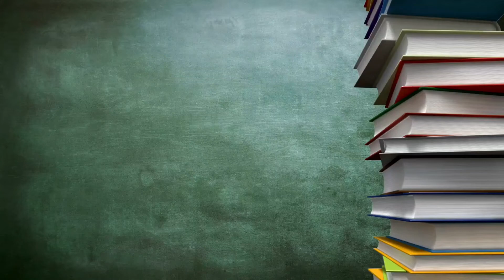World Environment Day|05-06-2022|Art&Craft by Nursery-Class 4 Students